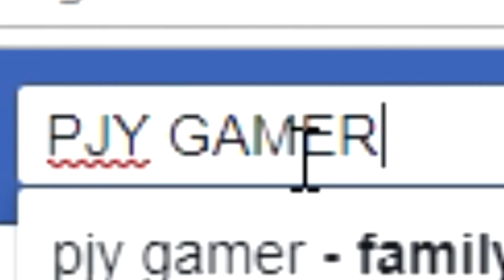Kriknak พลิกเกม"จากหน้าตีนเป็นหลังมือ" ด้วยอันติเพียง1ครั้ง!! | ROVด้วง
คุณปอ (Ms. Por) Online-Station Influencer Network